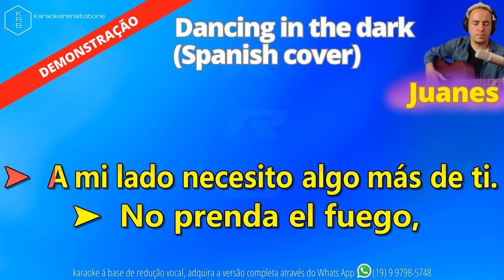DANCING IN THE DARK SPANISH COVER PLAYBACK DEMO